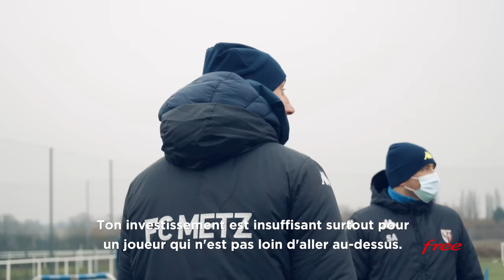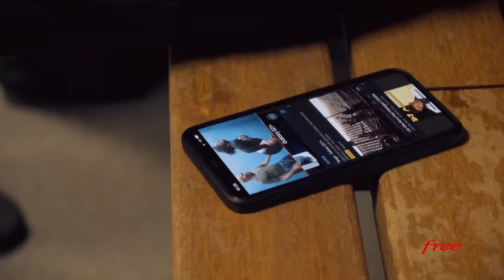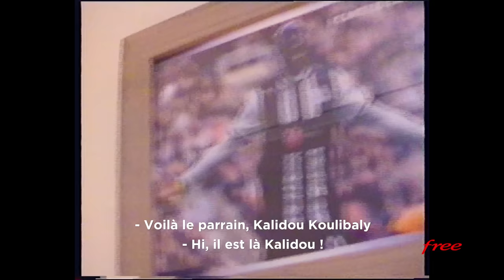FC METZ : LES ROUAGES D'UNE FORMATION D'ÉLITE (1/2) - U19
Robert Pirès, Sadio Mané, Kalidou Coulibaly, Miralem Pjanic... La liste des grands talents passés par le FC Metz est impressionnante. Comment les formateurs préparent-ils leurs jeunes joueurs au passage vers le monde professionnel ? C'est le thème du premier épisode d'U19 consacré à la formation messine.

Pour voir tous les épisodes de "U19" avant leur diffusion sur YouTube, téléchargez gratuitement l'application Free Ligue 1 Uber Eats :